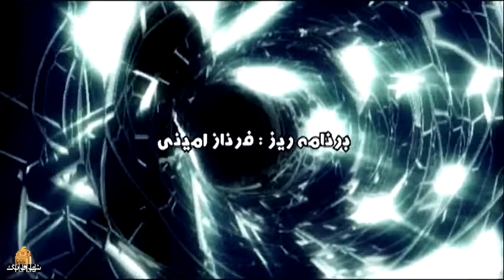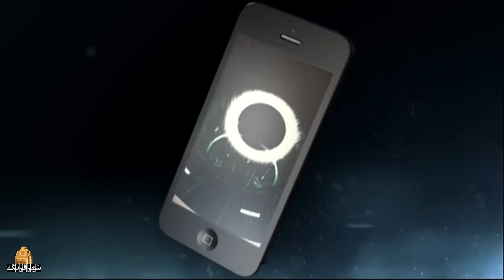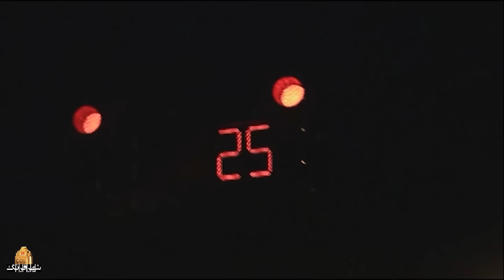فیلم کمدی مثبت دات منفی با بازی بهنوش بختیاری و کامران تفتی | Mosbat Dot Manfi - Full Movie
خلاصه داستان فیلم کمدی مثبت دات منفی:
میترا به دلیل عدم استفاده درست از شبکه های مجازی، دچار مشکلاتی در زندگی خود میشود و…
بازیگران فیلم ایرانی مثبت دات منفی:
لعیا زنگنه، کامران تفتی، بهنوش بختیاری، خشایار راد، شهربانو موسوی، فریبا ترکاشوند، سیاوش قاسمی، محسن اکبری و…

کارگردان فیلم اجتماعی مثبت دات منفی: هادی رمضانپور
نویسنده فیلم طنز مثبت دات منفی: نرگس خارقانی
 تهیه کننده فیلم فارسی مثبت دات منفی: حسن داها

Mitra suffers from problems in her life due to improper use of virtual networks and…
Film Mosbat Dot Manfi - Full Movie

Cast:
Laia Zanganeh, Kamran Tafti, Behnoosh Bakhtiari, Khashayar Rad, Shahrbanoo Mousavi, Fariba Torkashvand, Siavash Ghasemi, Mohsen Akbari and…

Director: Hadi Ramezanpoor
Author: Narges Kharghani
Producer: Hassan Daha

Release: 2016
Genre: Comedy, Social